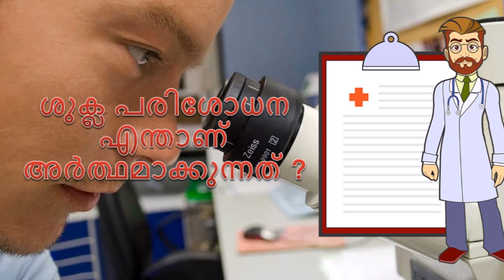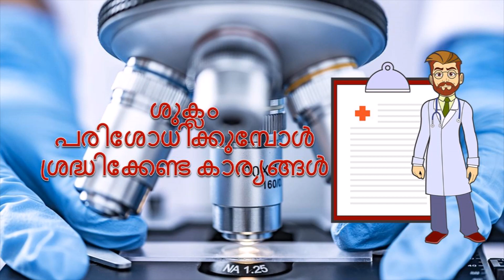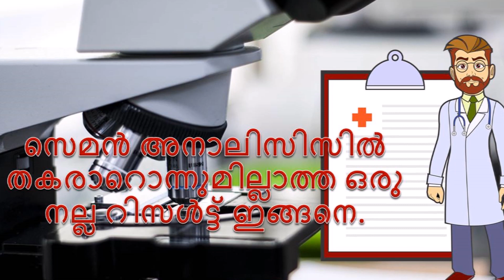Semen Analysis or ശുക്ലം പരിശോധിക്കുമ്പോൾ ശ്രദ്ധിക്കേണ്ട കാര്യങ്ങൾ. Health tips malayalam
ശുക്ലശേഖരണം ഒരു വലിയ വായ ഉള്ള വൃത്തിയുള്ള പാത്രത്തിലാവണം. കോണ്ടമാണ് ശേഖരണത്തിന് ഉപയോഗിക്കുന്നതെങ്കിൽ, ബീജത്തെ കൊല്ലുന്ന രാസവസ്തുക്കൾ ഇല്ലാത്ത കോണ്ടം ഉപയോഗിക്കുക. സാധാരണ ലഭിക്കുന്ന മിക്ക കോണ്ടങ്ങളിലും ഈ രാസവസ്തുക്കളുണ്ടാകും. അതിനാൽ അവ പ്രത്യേകമായി തിരഞ്ഞെടുക്കണം.
∙ കുറേക്കാലം സ്ഖലനമുണ്ടാകാതിരുന്നാൽ ബീജസംഖ്യ വർധിക്കുമെന്ന ധാരണ തെറ്റാണ്. കുറേനാൾ ബന്ധപ്പെടാതെ ശുക്ലം പരിശോധിക്കുമ്പോൾ ജീവനില്ലാത്ത ബീജങ്ങളുടെ എണ്ണം കൂടുന്ന പ്രവണത കണ്ടുവരുന്നുണ്ട്. അതിനാൽ 2,3 ദിവസം സ്ഖലനം നടത്താതെ ശുക്ലപരിശോധന ചെയ്യുന്നതായിരിക്കും ഉത്തമം.
∙ ജനനേന്ദ്രിയവും പരിസരഭാഗവും കഴുകിത്തുടച്ച്, ശുചിയായി വേണം ബീജശേഖരണം നടത്താൻ. ശേഖരണത്തിന്റെ ഒരു മണിക്കൂറിനുള്ളിൽ പരിശോധന നടത്തിയിരിക്കണം.